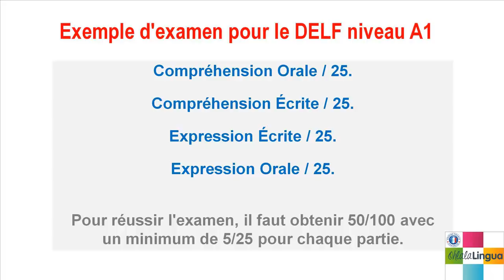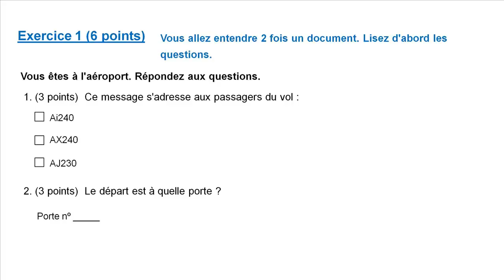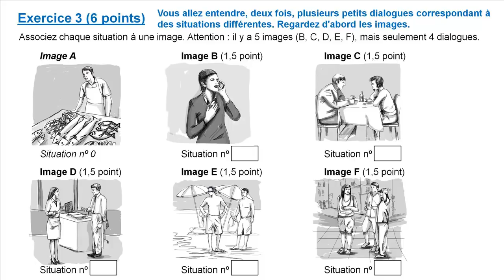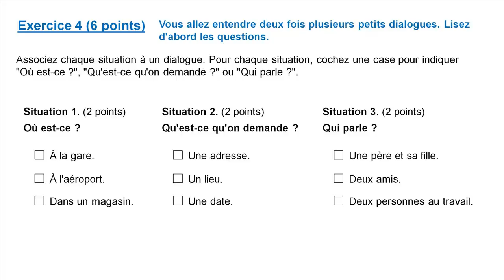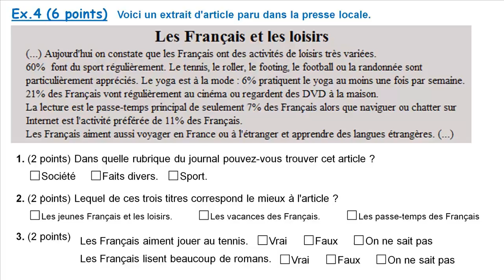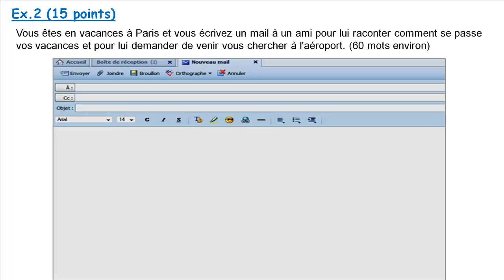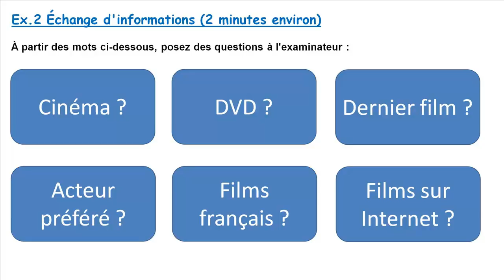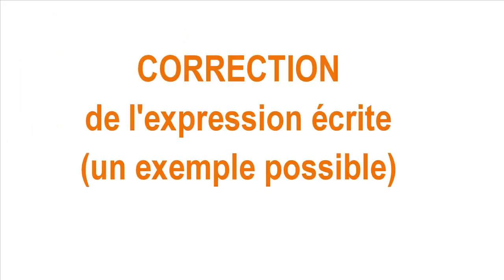DELF A1: EXAMEN Y CORRECCION